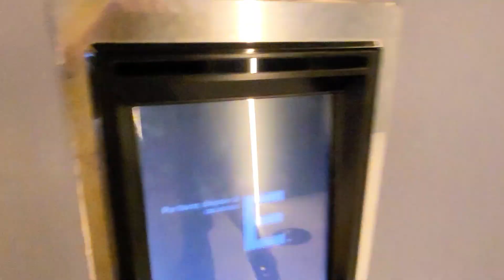Así son nuestras oficinas en Ualá 😍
¿Sabías que el 80% de nuestr@s colaborador@s entraron a Ualá durante la pandemia? 😱 Por eso armamos este video para mostrarles cómo son nuestras oficinas de Argentina y México. Spoiler alert: te vas a enamorar de lo lindas que son 😍